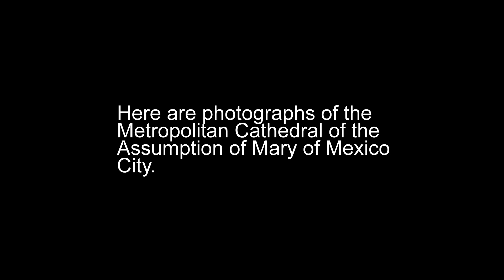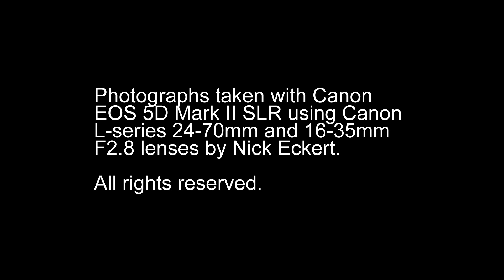Metropolitan Cathedral of the Assumption of Mary of Mexico City